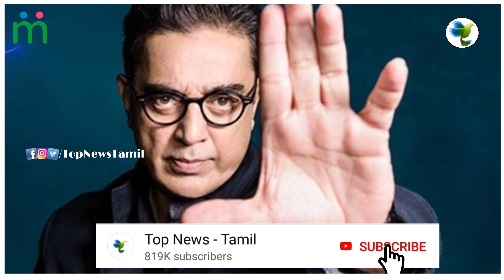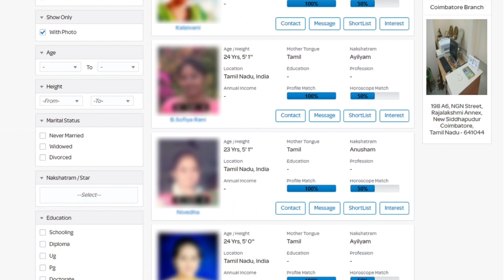Fathima Babu Eliminated from Bigg Boss House | Bigg Boss 3 Tamil Day 14 | 7th July 2019 Promo Review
Bigg Boss 3 Tamil - Day 14 | 7th July 2019 Full Episode Highlights | Bigg Boss 3 Today Episode

This video is about the latest updates about Bigg Boss season 3 Tamil - 7th July Promo Highlights - Day 14 Promo Review - Episode 15 Full Review - Bigg Boss Tamil - Bigg Boss 3 - Big Boss 3 Tamil - Vijay TV